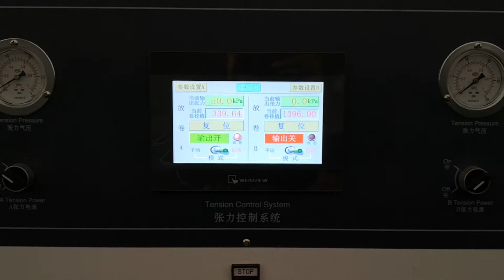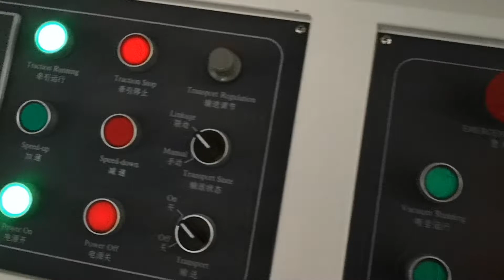High Precision Paper Roll to Sheet Cutting Machine with double Rotary Blade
High Precision Paper Roll to Sheet Sheet Cutting Cross Cutting Machine for Printed material by high accuracy mark tracking, for high-end requirement.
Miley Wu
WITY MACHINERY